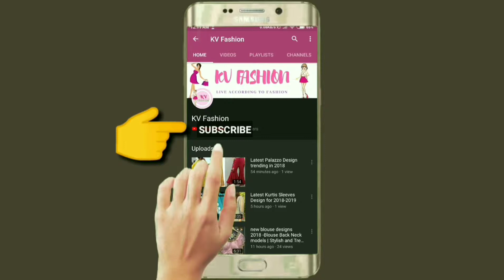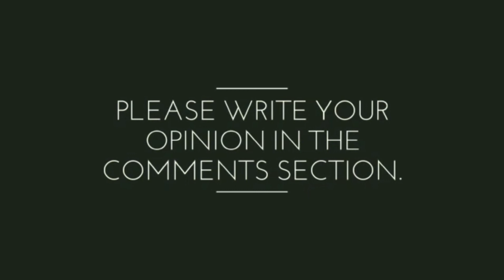Gold Bangles Design Simple 2019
gold bajuband,gold bajuband design,gold bajuband price,tanishq gold bajuband,gold plated bajuband,buy gold bajuband,
buy gold bajuband online,gold jewellery designs bajuband,1 gram gold bajuband,one gram gold bajubandh,gold bajubandh,latest gold bajubandh designs,,